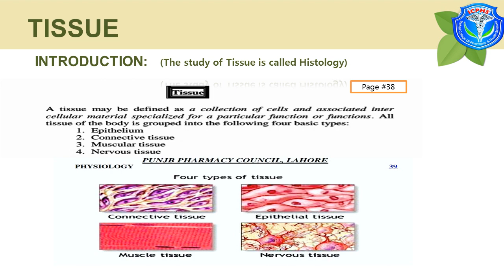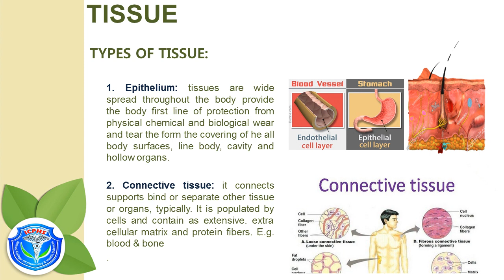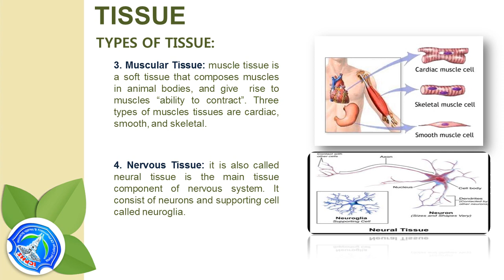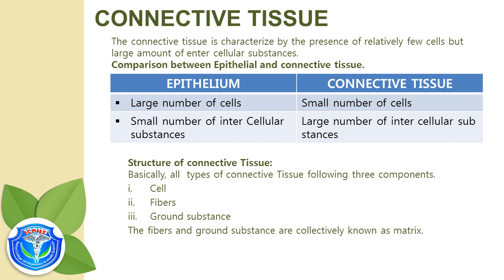Tissue part-I Anatomy & Physiology Pharmacy Technician